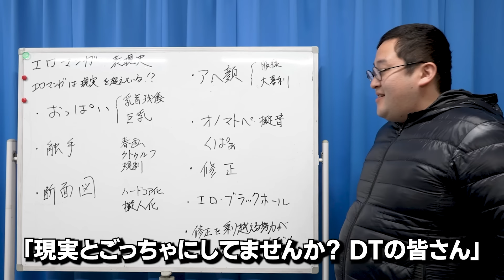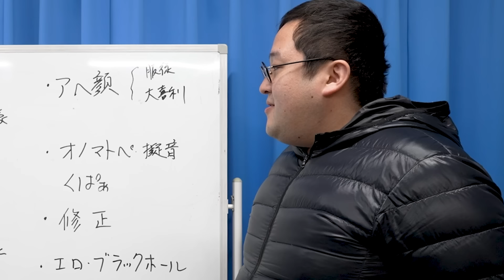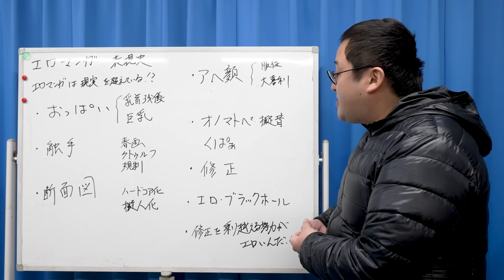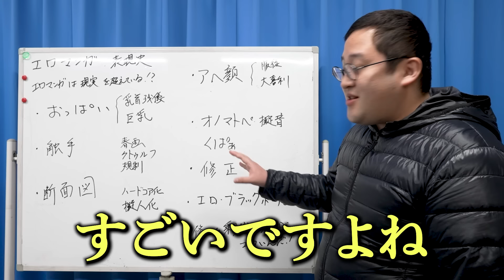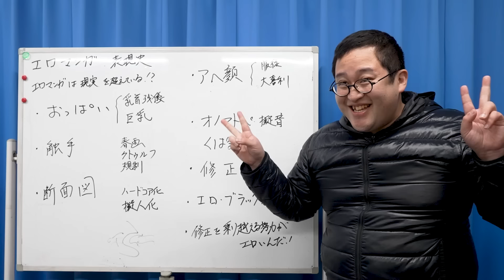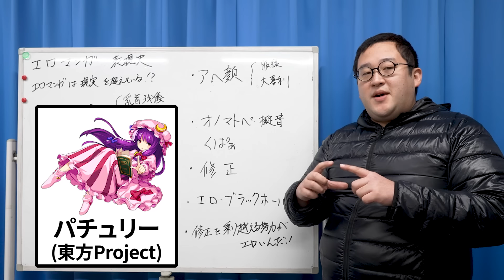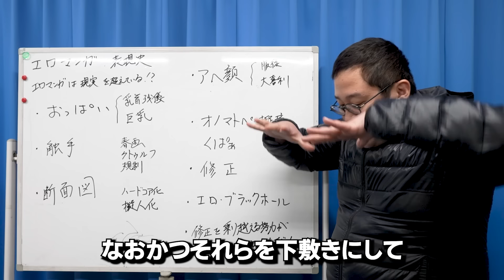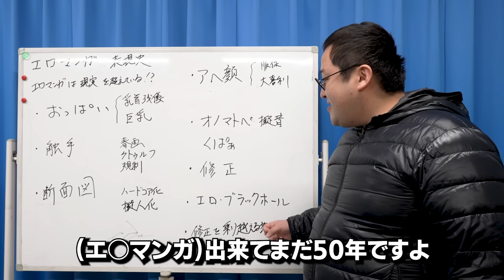【本気】成年コミックの歴史を全力解説!!【らめぇ】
企画：ぐんぴぃ

▼ライブ告知
エ〇マンガ夜話！〜理想のエチョナを語る夜〜
日時:4/29(祝・金)　OPEN 18:00 / START 18:30
入場チケット2000円 （別途１オーダー500円以上）
●peatixチケット受付はこちら↓
※お客様都合によるチケットキャンセルは受け付けておりません。
※クレジットカード払いのみ受付となります。
※一度に購入できるのは２枚まで。
※営業時間は神奈川県の指示に従った形となります。ご了承ください！

●配信視聴チケット¥1,800
↓視聴チケット購入はコチラ！！
※購入受付期間：2022/5/13(金)22:00まで
※アーカイブ：2022/ 5/13(金)23:59まで視聴可能！

【出演】ぐんぴぃ（バキバキＤＴ、春とヒコーキ）
　　　　稀見理都（美少女コミック研究家）
【ゲスト】師走の翁（エ〇漫画家）
　　　　　ビフィダス（エ〇漫画家）
【MC】土岡哲朗（春とヒコーキ）

目次
0:00 概要
2:51 胸の表現について
7:26 触手はなぜ生まれたのか
9:17 オノマトペについて
12:03 「ブラックホール」
14:05 総括